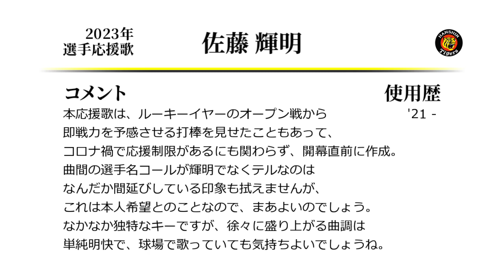阪神タイガース 佐藤輝明 応援歌 [MIDI]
阪神佐藤輝明選手の応援歌です。
本人がSATOの英語表記にこだわりを持っている中大変恐縮ですが、
本動画では他の選手と表記を並べてSATOH表記としましたので悪しからず。